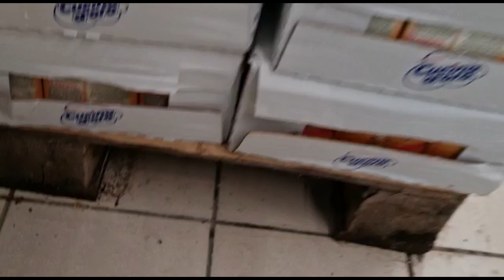Control ANPC la un supermarket. Nereguli grave!